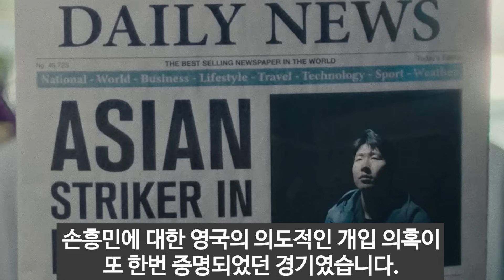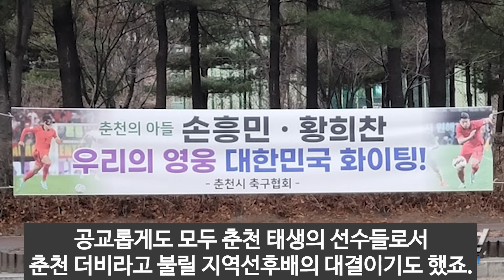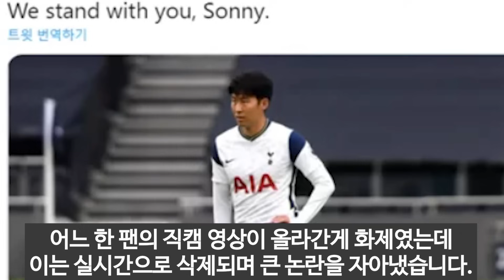심증만 있던 손흥민 부상 지시 조직적 개입 장면｜주심의 눈빛 싸인 받은 수비수의 충격적인 다음 행동 "이 영상 제발 지워지지 않게 해주세요"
토트넘과 울버햄튼전에서
손흥민과 황희찬의 대결은 큰 관심을 모았습니다.
하지만 더 주목을 받는 사실 관계에 많은 이들의 관심이 모아지고 있습니다.